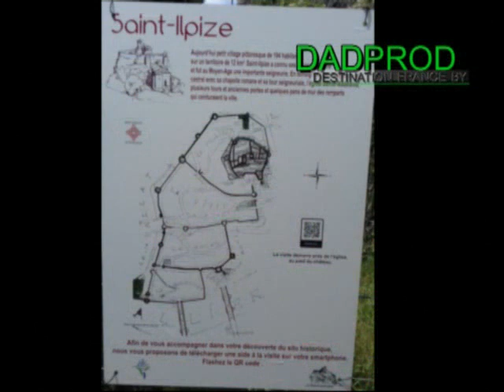Château de Saint Ilpize 43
Jolie site au dessus de l Allié à découvrir ..